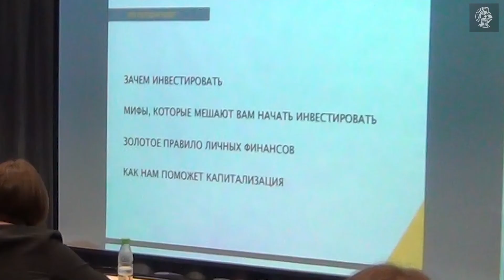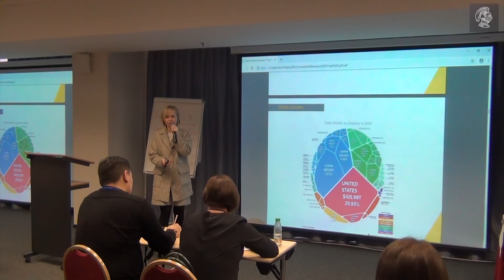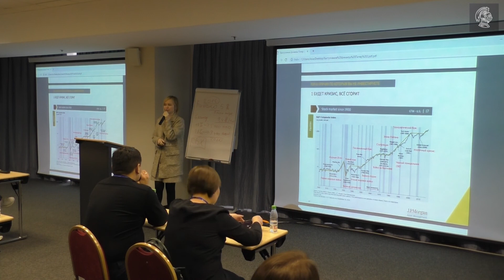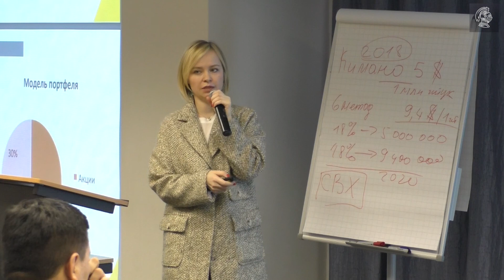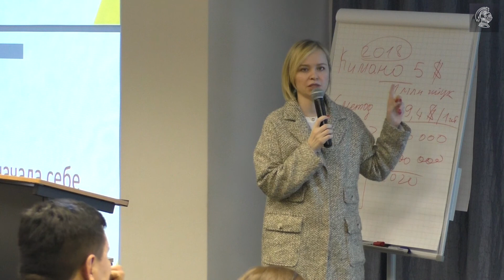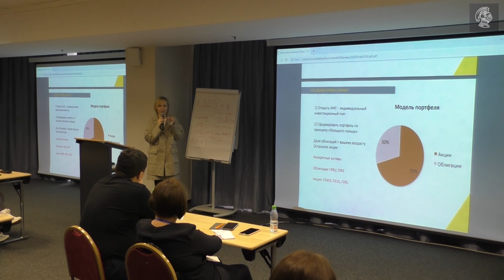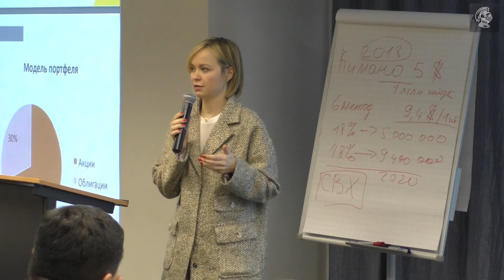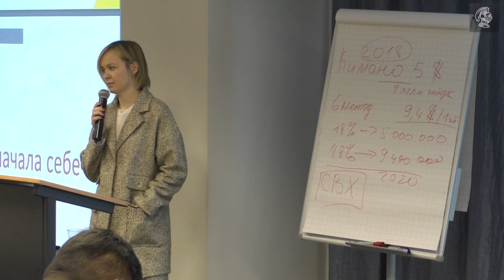«Как юристу и адвокату создать свой капитал и жить на пассивный доход?» Виктория Шергина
Спикер: Виктория Шергина - Юрист, основатель самого популярного блога о правах в Инстаграм @moscowlegal, много лет проработала начальником юридического подразделения российской “дочки” иностранного банка Wooribank.

«Как юристу и адвокату создать свой капитал и жить на пассивный доход?»

-обеспечить предсказуемое и финансово стабильное будущее себе и своим детям
- избежать сценария бедности, по которому живут 95% россиян, и сформировать свой пассивный доход
-надолго сохранить привычно высокий уровень жизни. Даже на пенсии.

Конференция для адвокатов и юристов
При поддержке Адвокатской палаты Санкт-Петербурга

Наша миссия – обмен практическими знаниями путем создания сообщества адвокатов и юр
стов, работающих в сфере бизнес-права.

Спикерами на конференции выступят ведущие представители юридического сообщества Санкт-Петербурга и Москвы: адвокаты, судьи, юристы - руководители крупных юридических фирм.